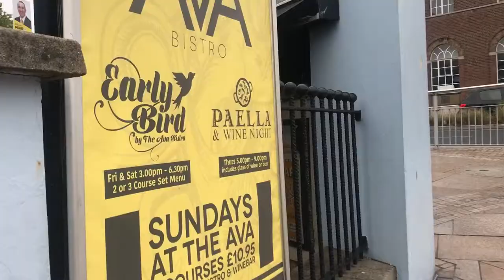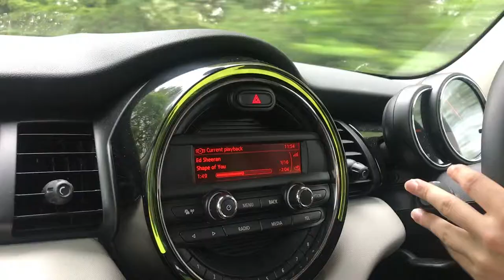Michael Home and Trip to Portstewart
Picking my brother up from the airport for a surprise visit home and trip to Portstewart